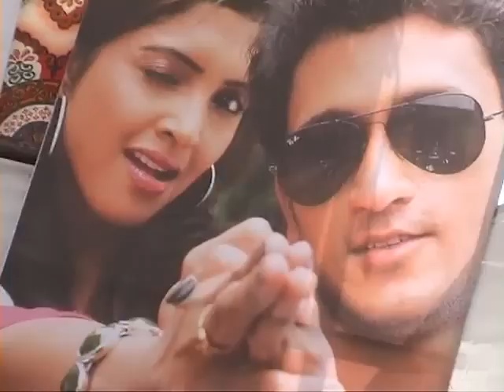China Babu Movie Opening Video